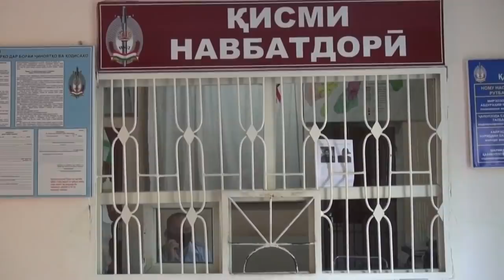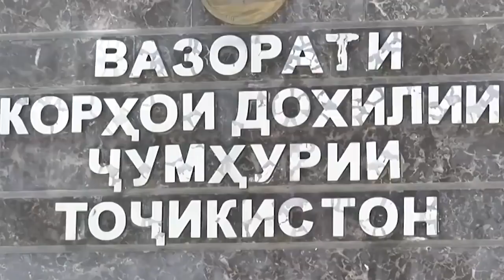ПЫТАЛИСЬ СКРЫТЬ! ЭТА ЖИЗНЬ НА СОВЕСТИ ВЛАСТЕЙ! ТАКОГО В ТАДЖИКИСТАНЕ ЕЩЕ БЫЛО!